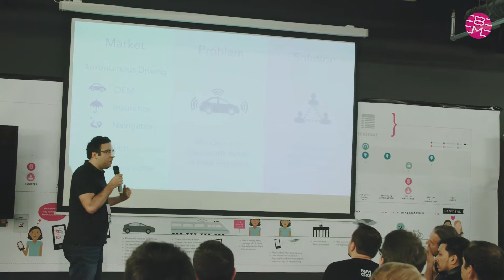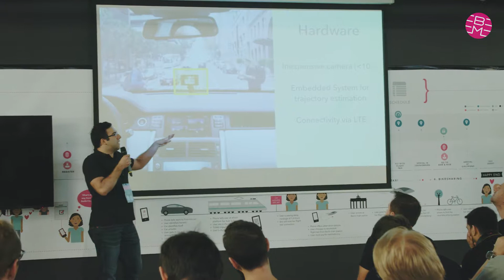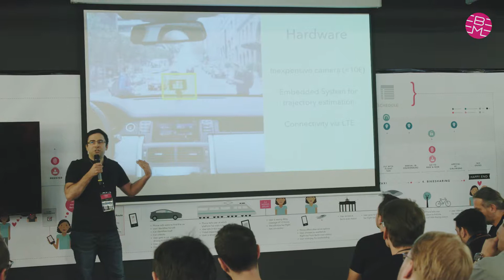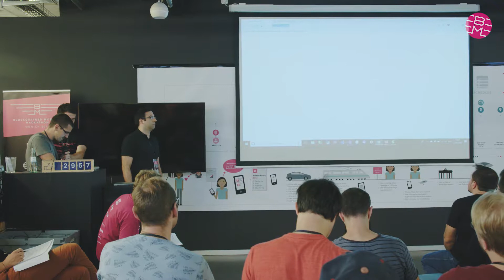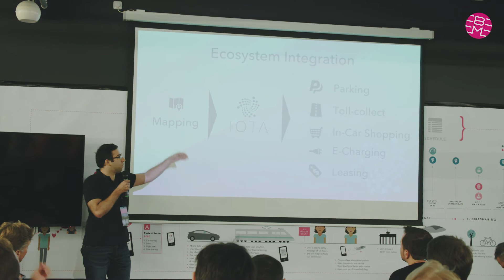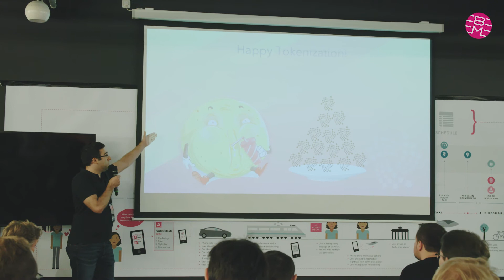BMH2018 Pitch "Pacman on Wheels" *no. 3 winning team* at Blockchained Mobility Hackathon 2018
Pitch of the Team "Pacman on Wheels: Earn while you Drive & Empower Automated Driving.” at Blockchained Mobility Hackathon 2018

From July 20th to 22nd 2018 the Blockchained Mobility Hackathon took place in Munich, Germany. Over 150 people participated to compete and collaborate on developing services upon DLT and Blockchain. The event was sponsored my major players in the German mobility industry.